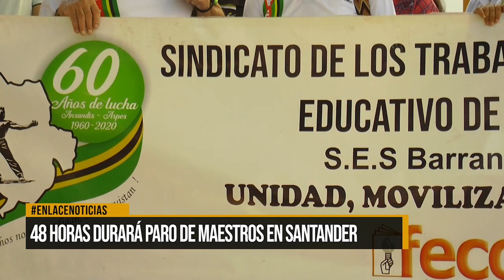48 horas durará paro de maestros en Santander